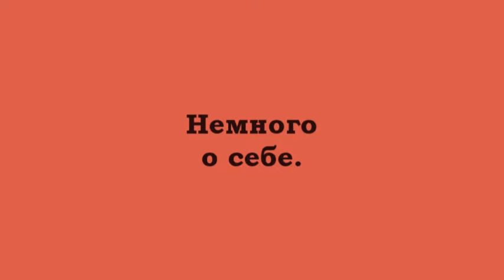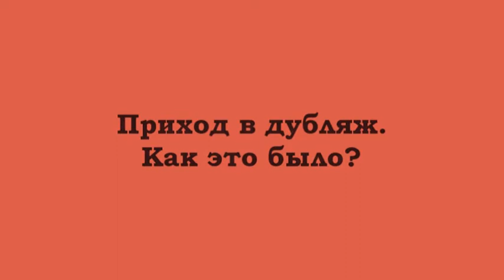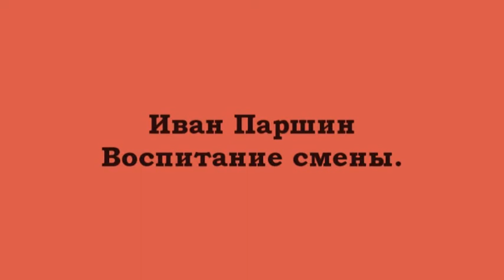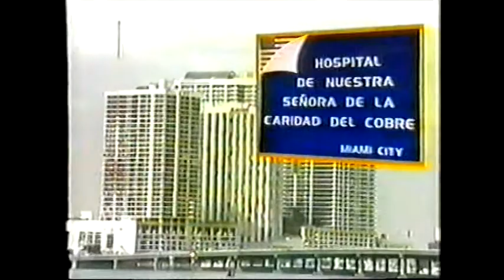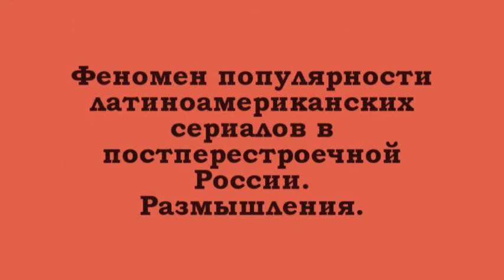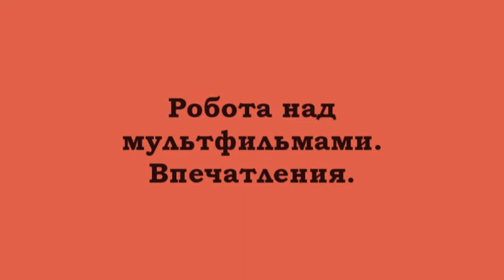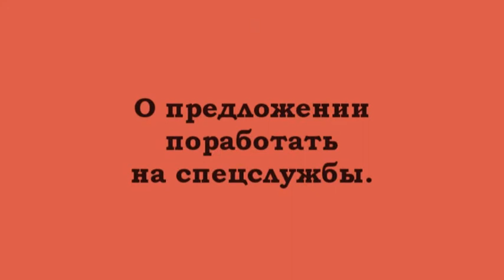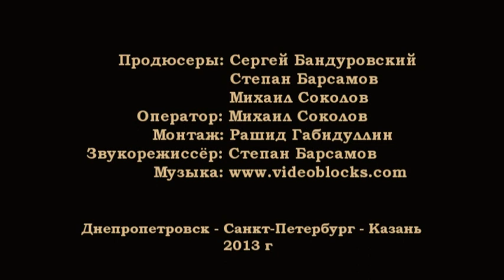Легенды дубляжа - Сергей Паршин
Сергей Паршин рассказывает о себе, о своих коллегах и об искусстве дубляжа.